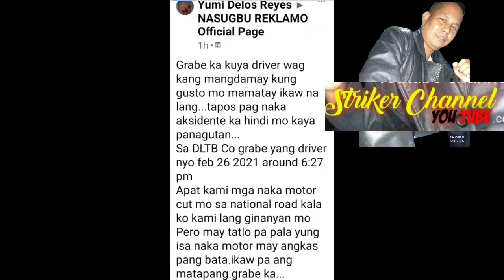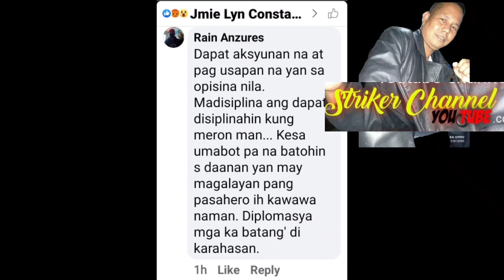Sa Management ng DLTB co.